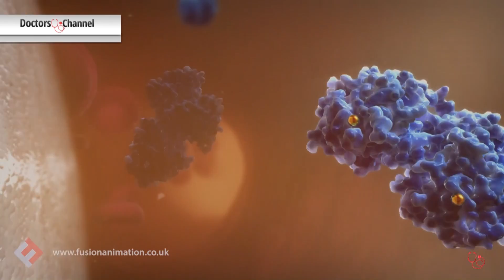לוקמיה מיאלואידית חריפה (AML): מאפיינים, תסמינים ואבחון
סרטן הדם: לוקמיה מילואידית חריפה AML - דר' איתי לוי, מנהל המכון ההמטולוגי במרכז הרפואי האוניברסיטאי סורוקה, מסביר מהם הגורמים למחלה, התסמינים והדרכים לאבחנה.